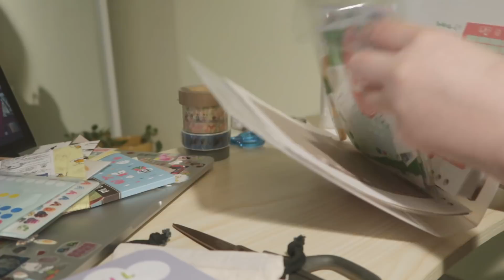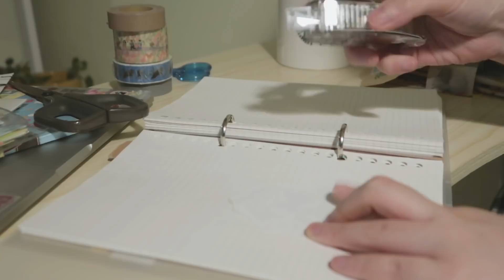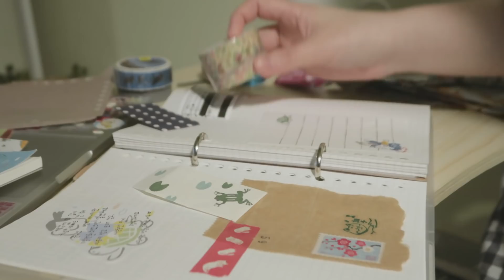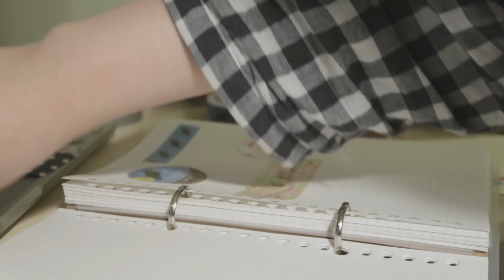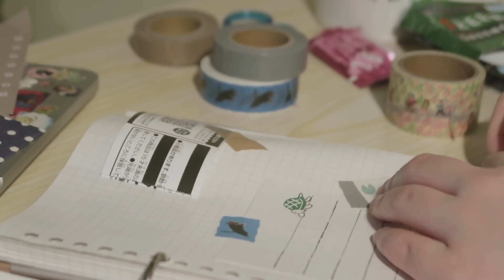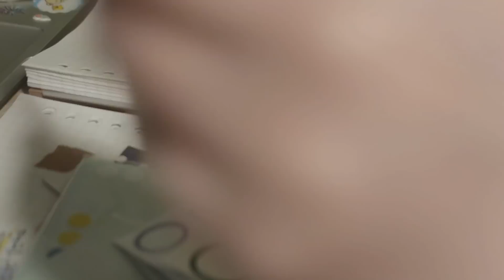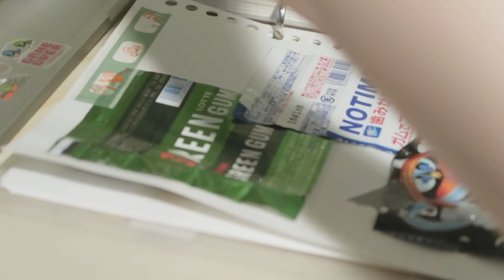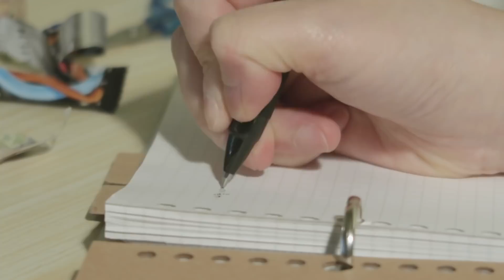내가 다이어리에 스크랩하는 방법 + 일기 쓰기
다이어리 : 무인양품 바인더 다이어리 2공 a5
속지 : 무인양품
카테고리 속지 : 무인양품
비닐 폴더 속지 : 무인양품

마스킹테이프 , 스티커 : 정보는 영상에서 다 말했습니다!
일기 쓸 때 볼펜 : 제트스트림 0.7